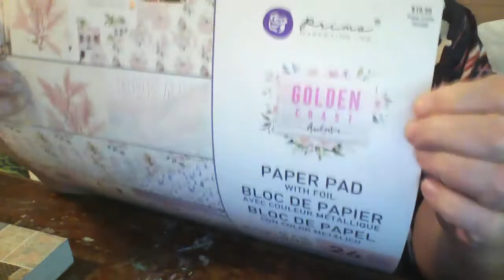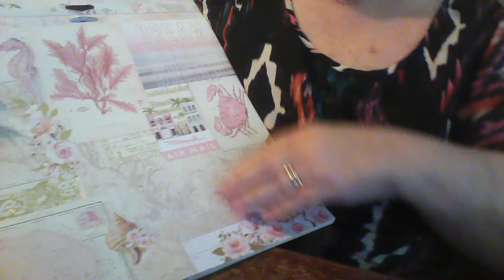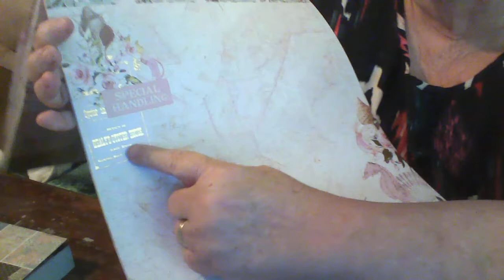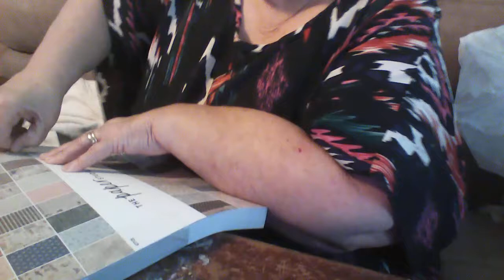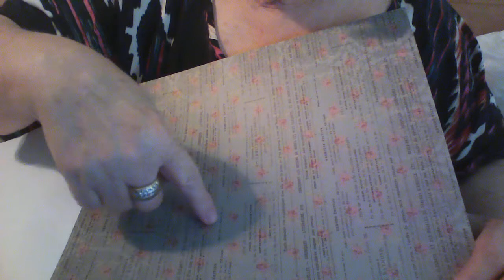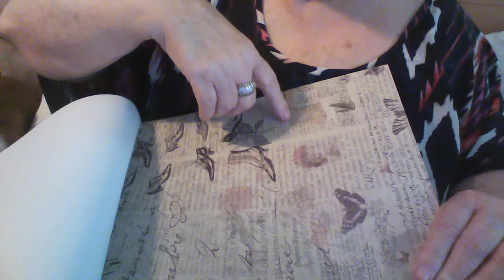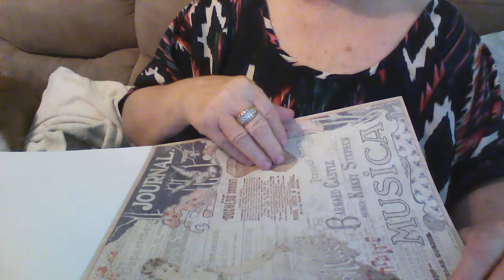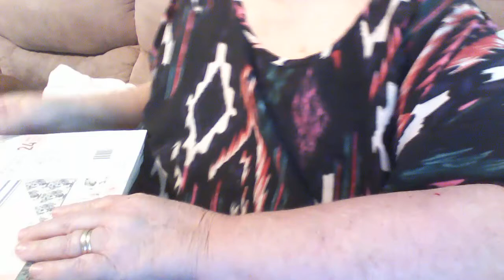FIRST HOBBY LOBBY HAUL SINCE CORONAVIRUS SHUTDOWN 6/1/2020